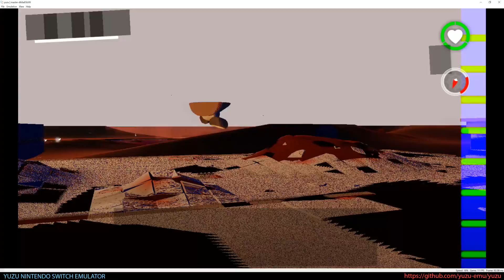Yuzu Nintendo Switch Emulator - Super Mario Odyssey Ingame (Canary d68a85b)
Yuzu Nintendo Switch Emulator - Super Mario Odyssey
Ingame (Canary d68a85b)